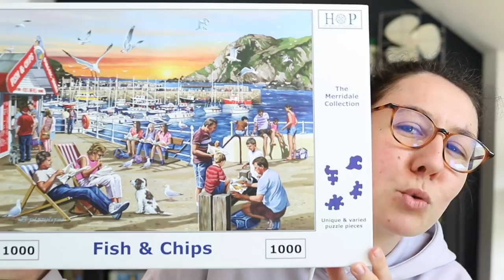Plus de 20 idées de puzzles pour cet été ☀️ [PAF été 2021]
Alors cette petite sélection estivale, ça vous inspire? =)

Qui suis-je, quels sont mes goûts en matière de puzzle, quel matériel j'utilise... Tout est là

La boutique La Dernière Pièce que j'ai créée avec 3 associé.e.s géniaux

Les puzzles mentionnés dans cette vidéo :

- Romantic Portofino de chez Ravensburger (à chercher d'occasion, plus dispo neuf)
- Cuba de Michael Storrings chez Galison* (Difficilement trouvable à part sur Amazon...
- Fish & chips chez The House Of Puzzles (à chercher d'occasion, plus dispo neuf)
- Free to juste be / Dare to dream chez Flow X Worman
- Dreamtime picnic / Italian Riveria chez Gibsons (pour le moment seulement dispos sur la boutique de la marque
- Bali babes de Rhi James / Secret place de Laura Lhuillier chez The Puzzle Queen

Les puzzles avec un * devraient bientôt revenir ou arriver sur la boutique La Dernière Pièce! ;-)

Ma puzzlethèque est une combinaison de rangement Ikea, modèle Havsta en brun foncé

(on ne parle pas que de puzzle mais on rigole beaucoup et ça, toi même tu sais, c'est important) ;-)